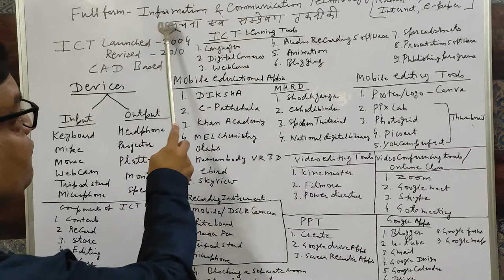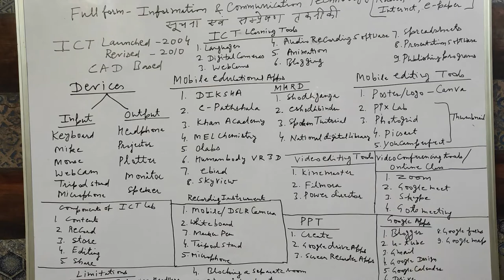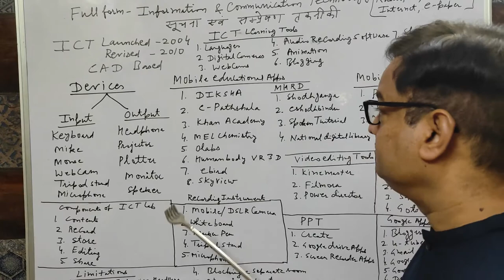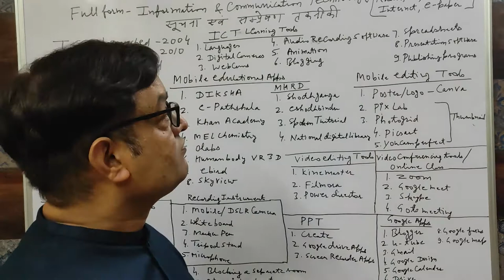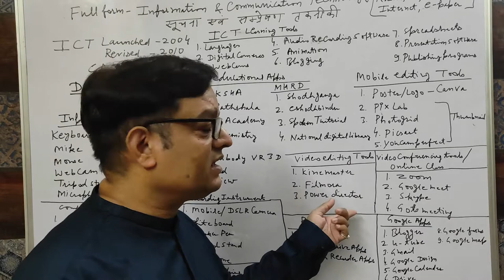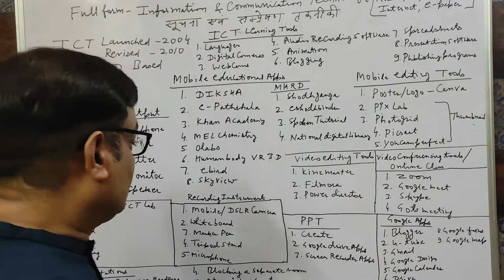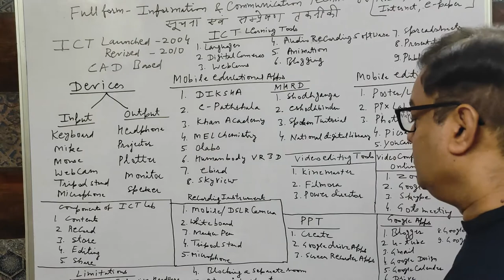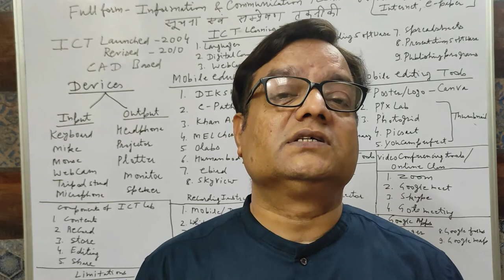ICT: Full form, Components, Video Editing tools, Mobile Editing Tools, Online Class Apps, Google App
This Video is useful for B.Ed. Students.
This Video is also useful for Teacher Training Students.
This video is also useful for REET purpose.
This video is also useful for GK purpose.
This Video is also useful for competition purpose.
This video is also useful for all type of students.
This video is also useful for computer teacher,